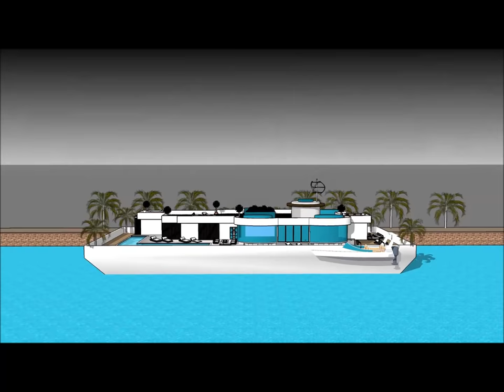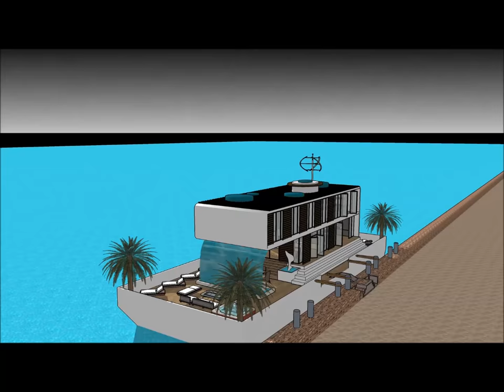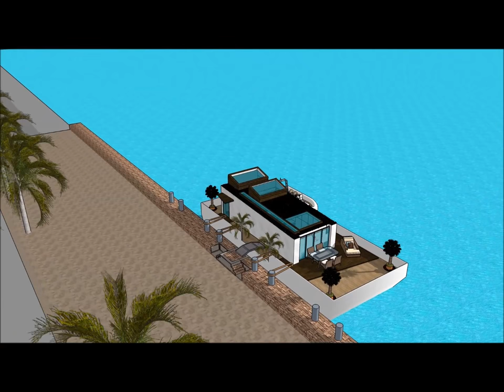سمارت فلوتينغ هاوس فيلا في هولندا أراب أبو دابي لندن نيويورك أمستردام البحرية البحرية ريسيدنت العائم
يتم إجراء سمارت فلوتينغ هاوس فيلا في هولندا أراب أبو دابي لندن نيويورك أمستردام البحرية البحرية ريسيدنت العائم للحفاظ على نوعية الحياة

سمارت فلوتينغ هاوس فيلا في هولندا أراب أبو دابي لندن نيويورك أمستردام البحرية البحرية ريسيدنت العائم يتضمن بارجة تصميم بارج جاهزة للمستخدم باهظة لاستئجار البارجة المركب

و
 سمارت فلوتينغ هاوس فيلا في هولندا أراب أبو دابي لندن نيويورك أمستردام البحرية البحرية ريسيدنت العائم لديها ثلاثة خطط مستوى مع الطابق السفلي تحته، والتي تتكون من جميع المرافق اللازمة